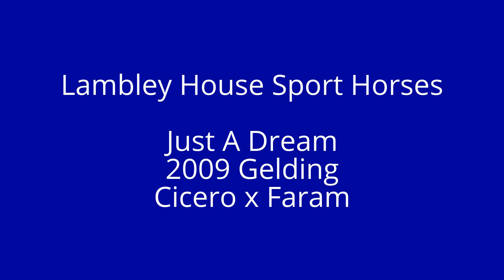Just A Dream